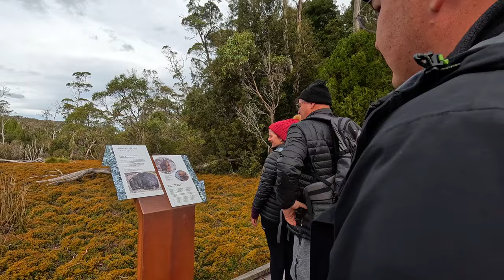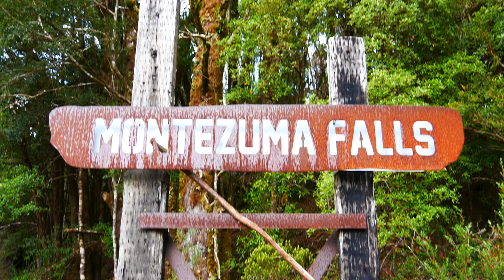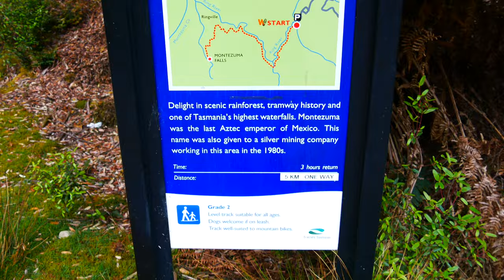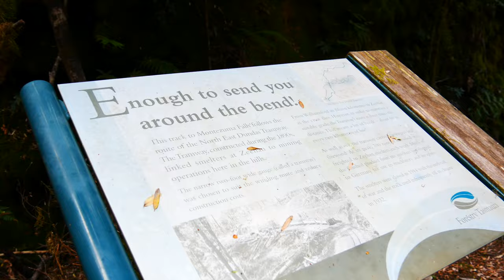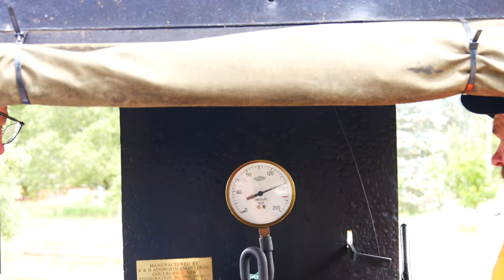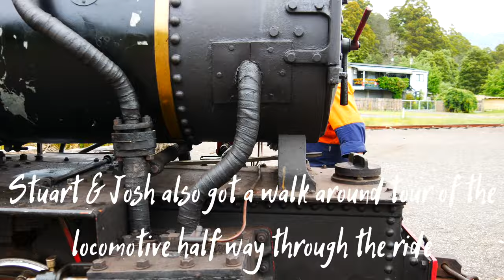#1 STEAM TRAIN EXPERIENCE | Cradle Mountain | Montezuma Fall | Wee Georgie Wood | Lap of Aus | Ep 38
Our experience at Cradle Mountain plus we visit the local town of Tullah and have a lovely steam train ride.